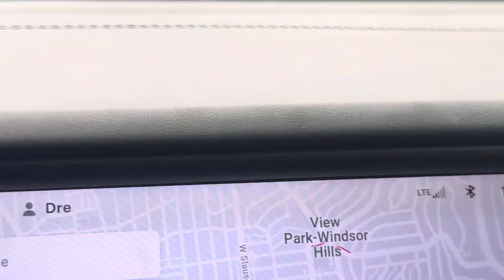Kamala Harris Has Turned Nipsey Hussle Crenshaw Neighborhood into South AmericA